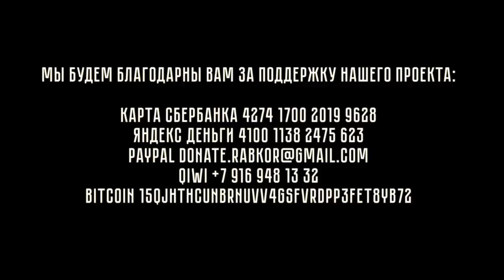К чему приводит автоматизация производства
Социолог Борис Кагарлицкий о «парадоксальном» росте занятости при внедрении автоматизации на производстве.